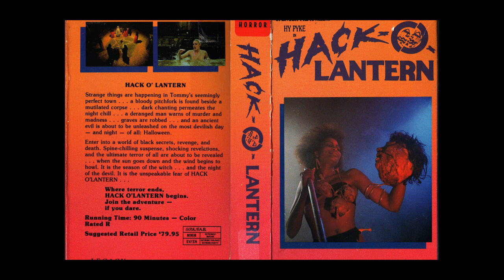The Horror Pod Class: Episode 108 The Night of the Demons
Essential Question: Is Night of the Demons Smut, or Sleeze, All of the Above or None of the Above?